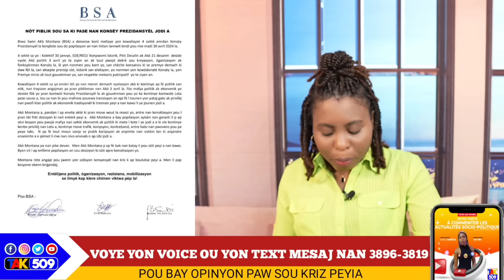Video..Deblozay Pete..Prezidan Atake Prezidan..Bandi Ayiti gen Grenad-Misil/ Yanick